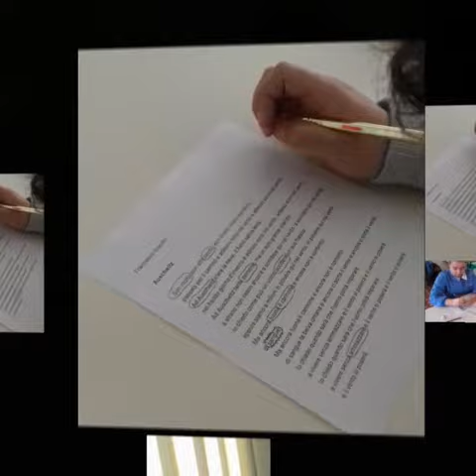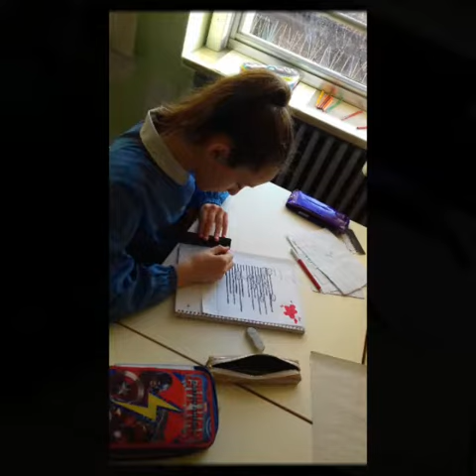Giornata della Memoria 2019